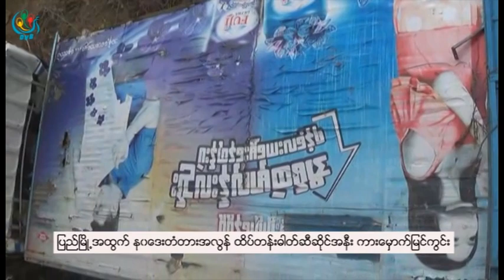DVB - No comment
DVB TV - No comment
ရုိက္ကူး - မင္းညိဳ
တည္းျဖတ္ - ေမာင္တူး